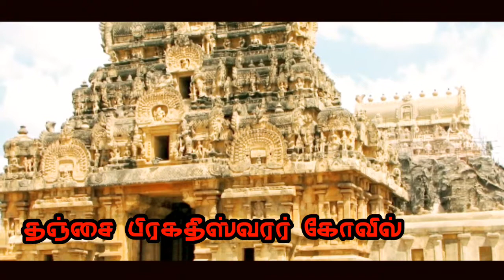மர்மம் நிறைந்த கோவில்கள் |Mysterious Temples in Tamil | Thagaval kothu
WELCOME TO Thagaval kothu CHANNEL
A Hindu temple is a symbolic house, seat and body of divinity. It is a structure designed to bring human beings and gods together, using symbolism to express the ideas and beliefs of Hinduism. The symbolism and structure of a Hindu temple are rooted in Vedic traditions, deploying circles and squares. Indiantemplesintamil Mysterioustemples உங்களுக்கு எது போன்ற வீடியோகள் வேண்டும் என்பதை கமெண்ட் - ல் குறிப்பிடவும்.
Language should not be a burden to taste interesting story and international nnews. Atleast, watch english and other language story and review in tamil to know more about what is happening in the world.

தகவல்களை கண்டுகளிக்க மொழி ஒரு தடையாய் இருக்க கூடாது. குறைந்த பட்சம் அடிப்படை தகவல்களை அறிந்து கொள்ள தகவல் கொத்து யூடியூப் சேனல்

𝐀𝐧𝐲 𝐯𝐢𝐝𝐞𝐨 𝐨𝐫 𝐢𝐦𝐚𝐠𝐞𝐬 𝐢𝐧 𝐭𝐡𝐢𝐬 𝐯𝐢𝐝𝐞𝐨 𝐡𝐚𝐬 𝐛𝐞𝐞𝐧 𝐮𝐬𝐞𝐝 𝐨𝐧𝐥𝐲 𝐭𝐨 𝐜𝐨𝐧𝐯𝐞𝐲 𝐦𝐞𝐬𝐬𝐚𝐠𝐞𝐬 𝐭𝐨 𝐭𝐡𝐞 𝐯𝐢𝐞𝐰𝐞𝐫𝐬. 𝐈 𝐝𝐨𝐧'𝐭 𝐢𝐧𝐭𝐞𝐧𝐝 𝐭𝐨 𝐢𝐧𝐟𝐫𝐢𝐧𝐠𝐞 𝐭𝐡𝐞 𝐜𝐨𝐩𝐲𝐫𝐢𝐠𝐡𝐭 𝐨𝐟 𝐚𝐧𝐲𝐨𝐧𝐞.

Thagaval kothu
Pets in Tamil,
Biography  in Tamil,
Fantasy in Tamil,
History Movies in Tamil,
Hollywood in Tamil,
Mystery Movies in Tamil,
Romance in Tamil,
Science Fiction  in Tamil,
Sport in Tamil,
Suspense Movies in Tamil,
Thriller shortfilm in Tamil,
War in Tamil,
Tamil Movies review
Science in tamil